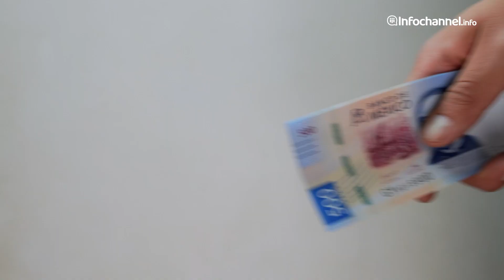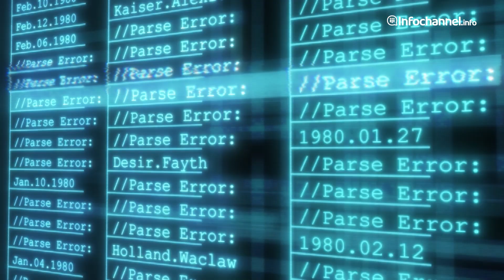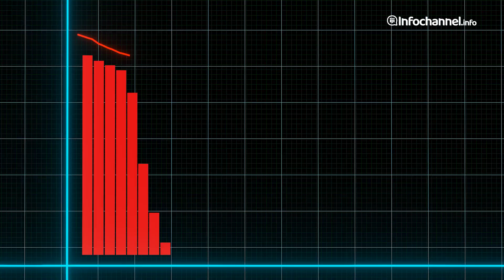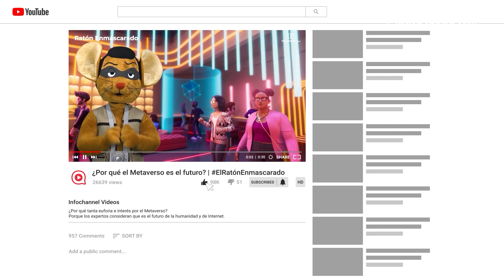Nuevo León se protege, se protege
Este MiercolesdelRatón te cuenta que el gobierno de nuevoleon busca proveedor de servicios de ciberseguridad contra malware, spam y escaneo de vulnerabilidades.
Así como, servicios de investigación con inteligenciaartificial y machinelearning.

¡No te pierdas lo bueno, lo malo y lo feo!